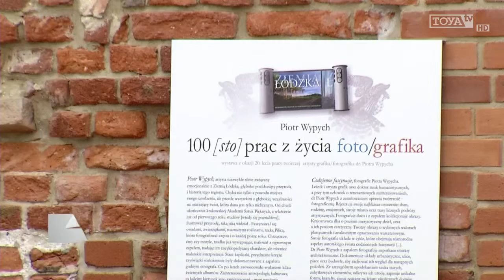WERNISAŻ W ŁSSE tvToya 5 12 2014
Wystawę "100 dni z życia foto/grafika" można od dziś oglądać w siedzibie Łódzkiej Specjalnej Strefy Ekonomicznej. Ekspozycja jest podsumowaniem 20-lecia pracy Piotra Wypycha.